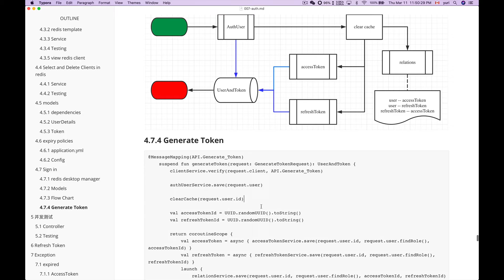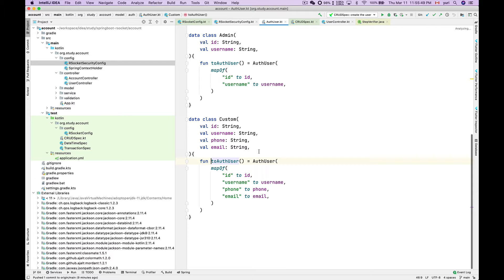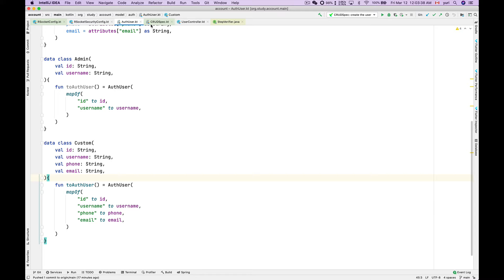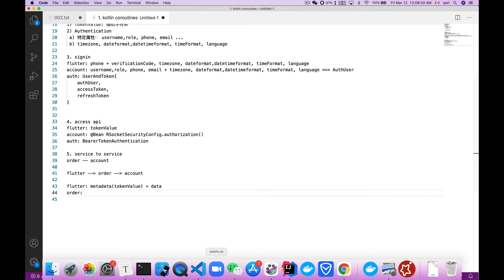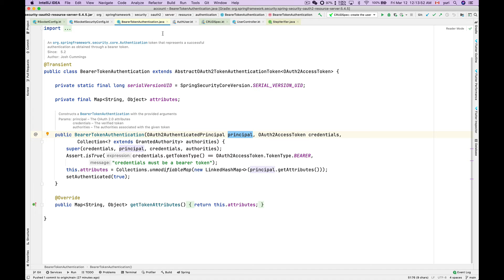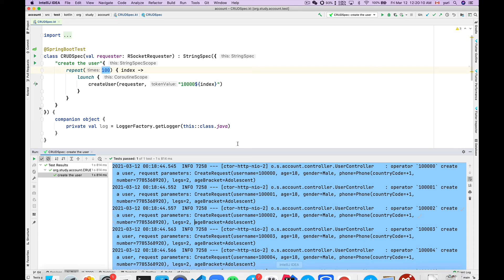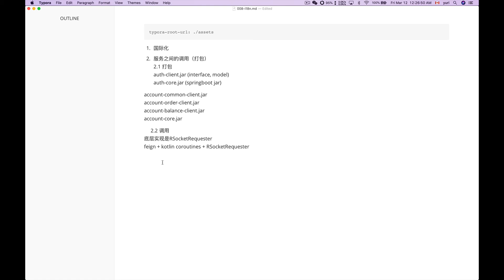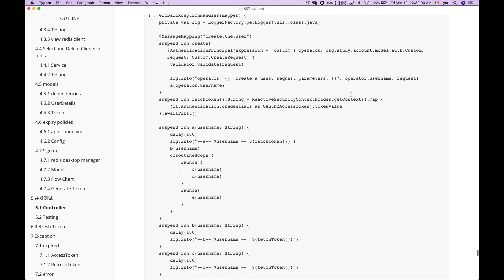049 Concurrency Testing